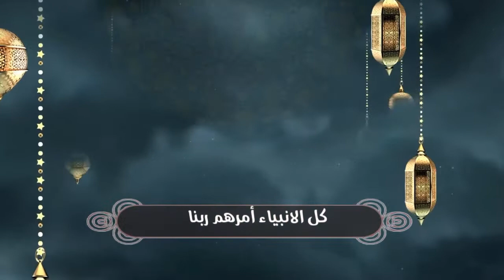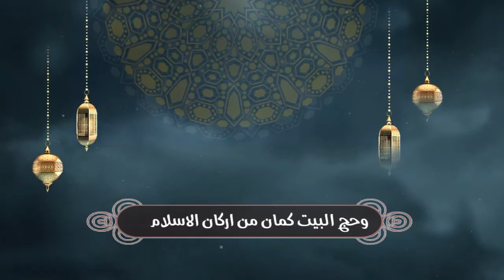اركان الاسلام اداء الفنان " محمود نصار"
اركان الاسلام
اداء الفنان : محمود نصار

كلمات والحان : سيد الشاعر

توزيع : مصطفي البوب

كل الانبياء امرهم ربنا بالصلا والزكاة مادامو احياء
كل الانبياء لا كانو اغنيا وشافو في الحياه اعظم ابتلاء
والجنه تمنها غالي وحياه رب السماء
ادعي ربك يا مسلم في الصبح  وف المساء
الصبر من الايمان والصوم في الاسلام
وحج ألبيت كمان من اركان الاسلام
الله الله  الله يارب يا كريم
ياه ياه ياه يا معين